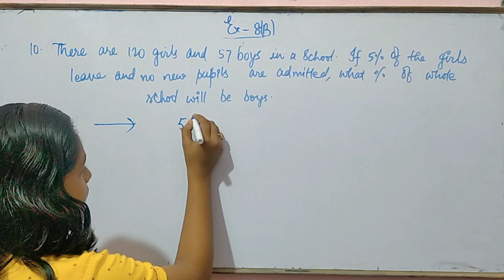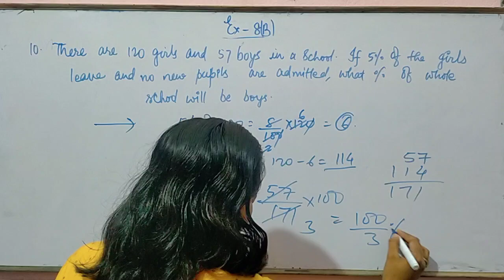Question 10 | Composite maths | 8B | Class 8